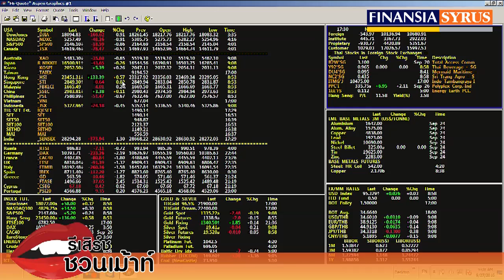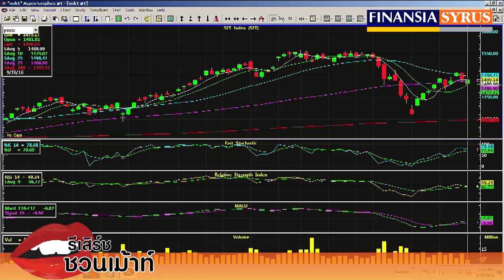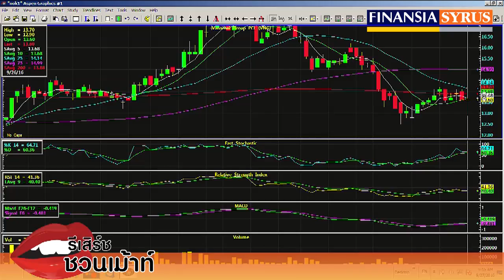รายการ รีเสิร์ชชวนเม้าส์ ช่วง Technical Today ประจำวันที่ 27 ก.ย. 2559